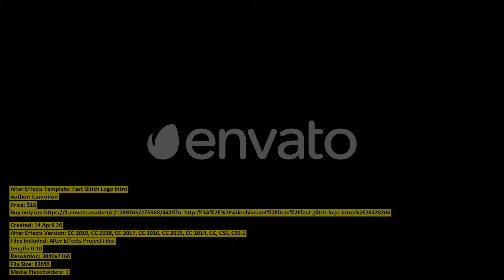Fast Glitch Logo Intro | After Effects Template | VideoHive 26328206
Files Included: After Effects Project Files
Length: 0:10
Resolution: 3840x2160
File Size: 82MB
Media Placeholders: 1
Text Placeholders: 0

Category: (logo-stings)

Description: Fast Glitch Logo Intro is the perfect project for your logo very easy to customize. we combine abstract, action, dis...
Dear author Camotion, if you believe any that the use of the project preview on this channel are not legitimate, please write to e-mail and we will delete your video within 24 hours.